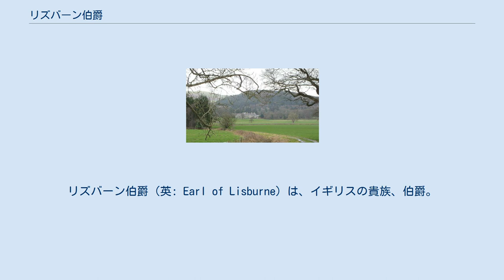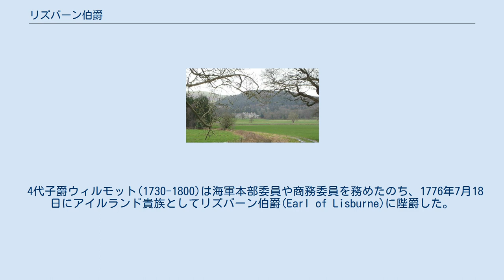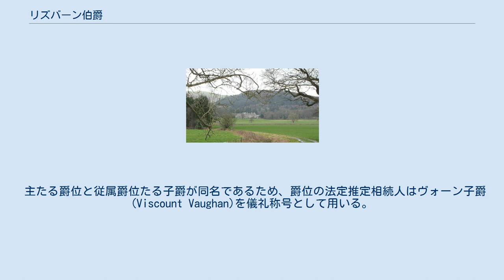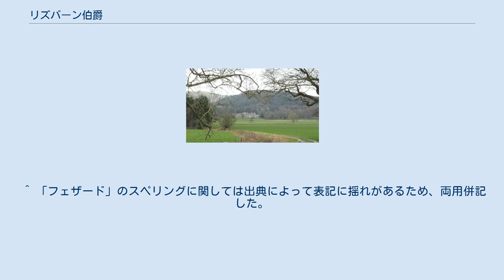リズバーン伯爵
リズバーン伯爵（英: Earl of Lisburne）は、イギリスの貴族、伯爵。
アイルランド貴族爵位。
リズバーン子爵を前身として、第4代リズバーン子爵ウィルモット・ヴォーンが1776年に叙されたことに始まる。
 一族のかつての邸宅であるトラウズゴード・マンション リズバーン伯爵家の祖ジョン・ヴォーン(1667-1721)はカーディガンシャー選挙区選出の庶民院議員を務めた政治家であった。
彼は1695年にアイルランド貴族としてアントリム県におけるリズバーン子爵(Viscount Lisburne in the County of Antrim)及びティペラリー県フェザードのフェザード男爵(Baron Fethard/Fethers,of Featheard in the County of Tipperary)に叙せられた。
初代子爵ののちは、息子のジョンが爵位を承継した。
 2代子爵ジョン(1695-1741)も父同様に庶民院議員を務めたほか、カーディガンシャー統監を務めた。
彼ののちは、弟及びその子ウィルモットの順で爵位は相続された。
 4代子爵ウィルモット(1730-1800)は海軍本部委員や商務委員を務めたのち、1776年7月18日にアイルランド貴族としてリズバーン伯爵(Earl of Lisburne)に陛爵した。
ただ初代伯はこの叙爵に不満があり、ポートランド公にたびたびグレートブリテン貴族爵位の叙爵を求めたが、ついぞ叶うことはなく1800年に没すると、その息子ウィルモット、異母弟ジョンの順で爵位は継承された。
 3代伯ジョン(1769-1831)はカーディガン・ボロ選挙区選出の庶民院議員を務めた。
 その玄孫にあたる7代伯アーネスト(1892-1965)はカーディガン州治安判事やウェールズ大学副学長を務めた。
 その孫にあたる9代伯デイヴィッド(1945-)が現当主であり、2014年に爵位を継承した。
 かつての一族の邸宅にはウェールズ地方ケレディジョンに位置するトラウズゴード・マンション(Trawsgoed Mansion)があった。
 ただしヴォーン家は邸宅を手放したといえど、トラウズゴードのかなりの土地をいまだ有しているという。
 現当主である第9代リズバーン伯爵デヴィッド・ジョン・フランシス・マレット・ヴォーンは以下の爵位を有する。
 主たる爵位と従属爵位たる子爵が同名であるため、爵位の法定推定相続人はヴォーン子爵(Viscount Vaughan)を儀礼称号として用いる。
 爵位の推定相続人は、現当主の弟であるマイケル・ジョン・ウィルモット・ヴォーン（1948-）閣下。
 推定相続人の法定推定相続人は、その息子のエドワード・ウィルモット・マレット・ヴォーン（1998-）。
 ^ 初代伯は叙爵がなければポートランド公を支持しないとまで訴えたが、公爵がジョージ3世にその旨を奏上したと伝えると、狼狽してとりなしを公爵に求めたという。
 ^ 「フェザード」のスペリングに関しては出典によって表記に揺れがあるため、両用併記した。